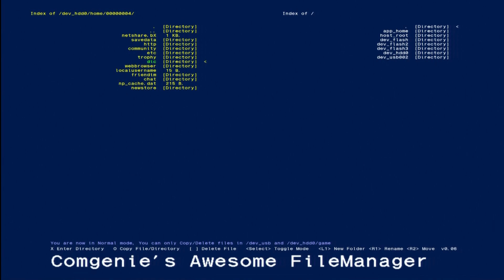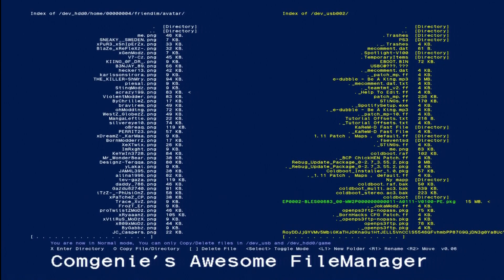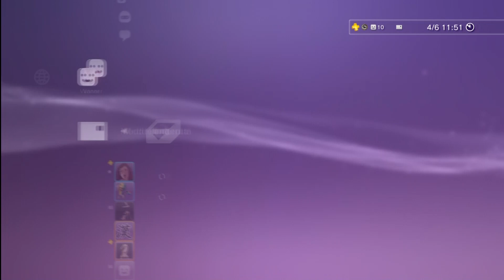PS3 PSN AVATARS FREE!!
im showing you how to change avatar free here only on jailbreak firmware i am going to show how to get online on 3.55.2 rebug and how to do it all later :song all right to the owner IM AM NOT THE OWNER AND I HAVE NO COPYRIGHT FOR THE MATERIALS IN THIS MOVIE ITS FOR LEARNING PORPOSE  ONLY sorry for english